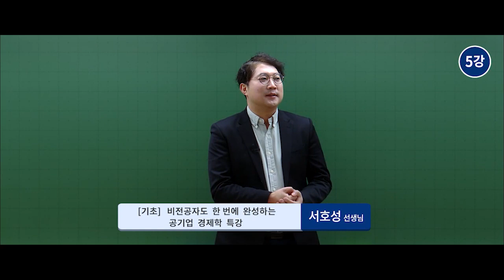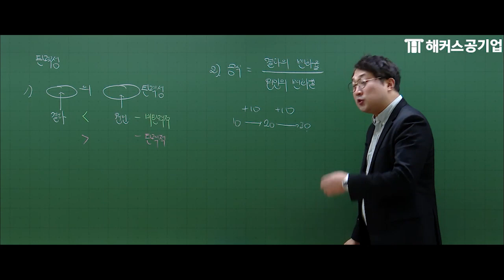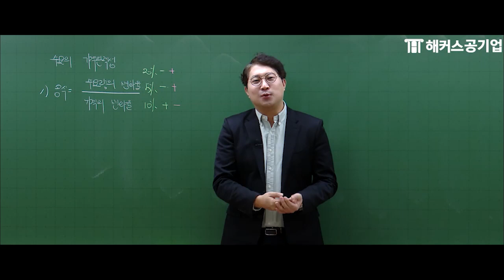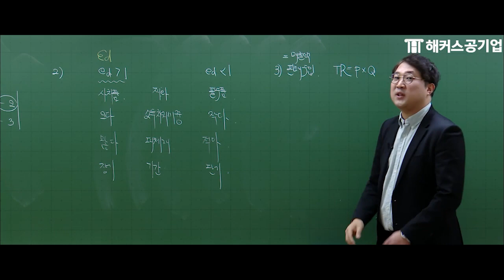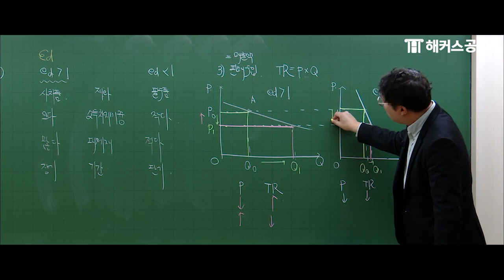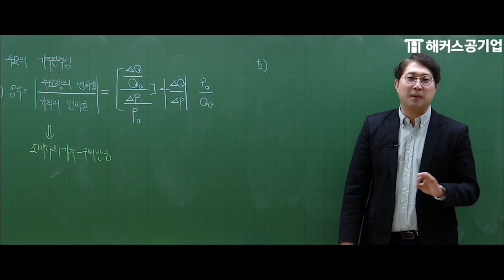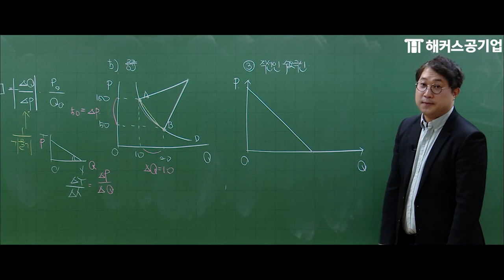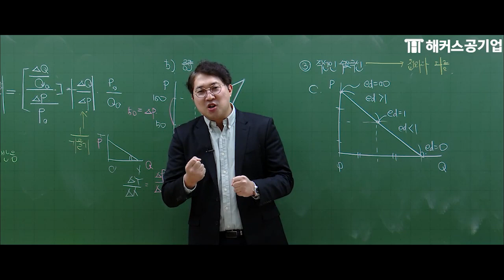공기업 경제학 5강 - 탄력성 📈 비전공자도 한 번에 완성하는 최신 전공 강의 무료공개!｜해커스공기업 서호성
영상을 시청한 취준생을 위한 특별 혜택 🎁

📌 지금 보고있는 2022년 최신 경제학 강의!
30% 할인받고 전강의 수강하기

📌 공기업 사무직 전공 합격 패스 !
30% 할인받고 전공 강의 무제한 수강하기

해커스잡 유튜브 구독하고
매주 업로드되는 다양한 취업 꿀팁 확인하기 🔍

사무직 전공 합격패스(교재 미포함)에만 사용 가능합니다.